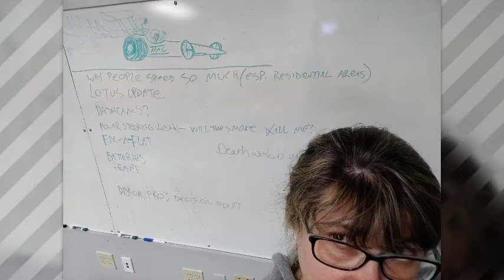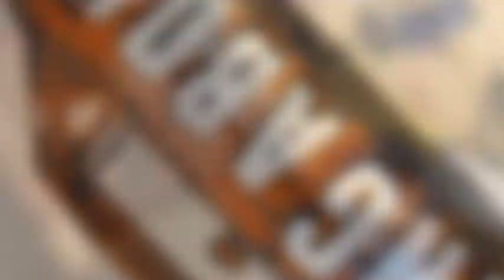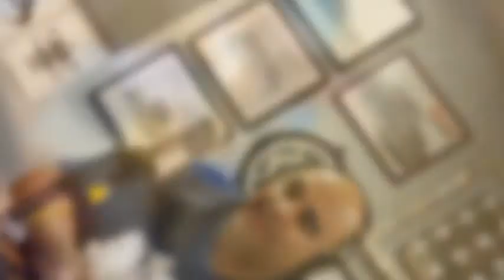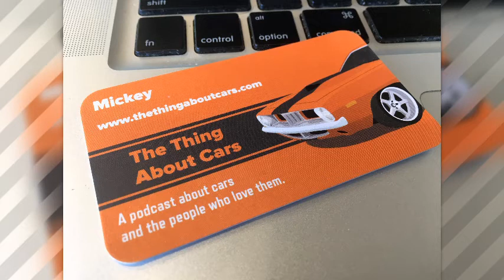Meet Mike from Meguiar's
We welcome Mike Pennington from Meguiar’s to talk about innovation in car care. Mickey is star struck and may have actually confessed to trade show larceny. Ben explains that it will take more than Meguiar’s to address some of the Yellotus’s cosmetic issues. A brief discussion of idiosyncratic European car enthusiasts leads to a conversation of first cars. We explore the role of fragrance in car care products, although Dave’s proposal for s’more scented car wax probably doesn’t have a future. And, we learn what it’s illegal to do while driving in Alabama.

TTAC Meguiars Meet Mike from Meguiar's